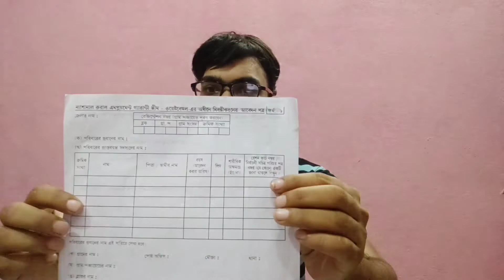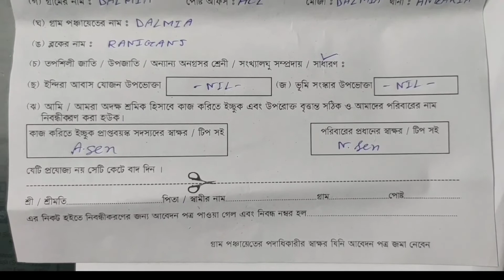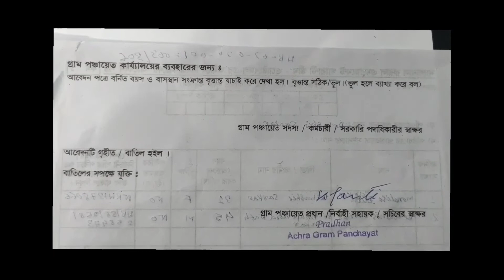Job Card Form Fill up 2022 | Labour Card | Job Card Apply |100 days labour card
গ্রাম বাংলার অৰ্থনীতিকে এগিয়ে নিয়ে যেতে সরকারের পক্ষ থেকে এখন বিভিন্ন রকম প্রকল্পের চিন্তা ভাবনা করছে এবং তার মধ্যে কিছু বাস্তবায়িত হয়েছে। গ্রামের মানুষ এই সব প্রকল্প গুলি সম্পর্কে সহজে জানতে পারে তার জন্য এই চ্যানেলটি খোলা হয়েছে। বেশ কিছু গ্রাম পঞ্চায়েত সরকারি প্রকল্পগুলিকে কাজে লাগিয়ে গ্রামের মানুষকে স্বনির্ভর করে তুলেছে। আপনারাও যাতে এই সরকারি প্রকল্পের সুবিধা নিতে পারেন এবং সুবিধা নেয়ার জন্য আপনাকে কি করতে হবে তার সমস্ত তথ্য আমার এই ভিডিও গুলিতে দেয়া হয়েছে।অনেক সময় দেখা গেছে গ্রামের মানুষ জানতেই পারে না তাদের  উন্নতির জন্য সরকার কি কি পদক্ষেপ নিতে চলেছে।
                                                                                                                   ধন্যবাদ
The government is now thinking of various projects to take the economy of rural Bengal forward and some of them have been implemented.This channel has been opened so that the people of the village can easily know about all these projects. A number of gram panchayats have made the villagers self-reliant by implementing government projects. In these videos I have given all the information so that you too can take advantage of this government project and what you have to do to take advantage of it.It has been seen many times that the people of the village do not know what steps the government is going to take for their betterment.
gramin vikash
Gramin Vikash
gramin vikash
Gramin vikash#
Gramin Vikash

Job card,
how to get job card
job card west Bengal
1oo din job card,
job card list
job card check
100 days labour
labour card
how to get labour card
job card 2022

জব কার্ড পাওয়ার আবেদন পদ্ধতি জন্য
জব কার্ড কিভাবে চেক করব
জব কার্ড ফর্ম ফিলাপ
জব কার্ড অনলাইন আবেদন
জব করতে কি কি ডকুমেন্ট লাগবে
জব কার্ড,জব কার্ড মাস্টার রোল
জব কার্ড হয়েছে কিনা কিভাবে চেক করব
জব কার্ড ডাউনলোড,জব কার্ড মাস্টার রোল ফিলাপ
মাস্টার রোল
job card form fill up
job card form fill up bengali
new job card form fill up 2022